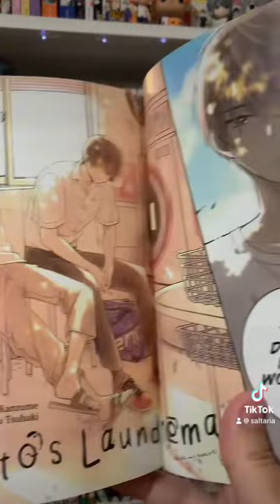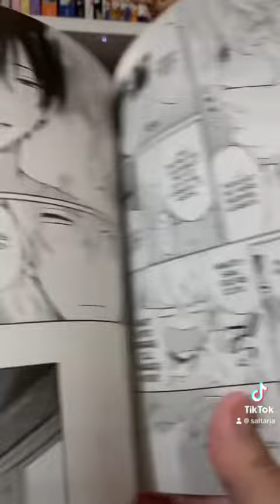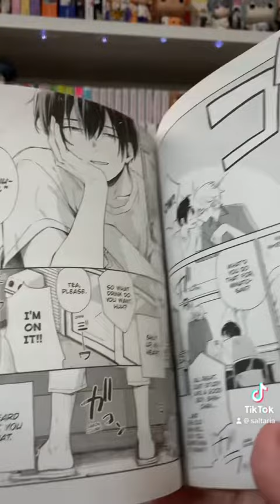Minato’s Laundromat: BL Manga Review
Rated Teen published by Yen Press.
For the record, I think this should be rated Older Teen, due to the sexual language.
I’m still invested in the story and want to see where it goes. But definitely a messy one!